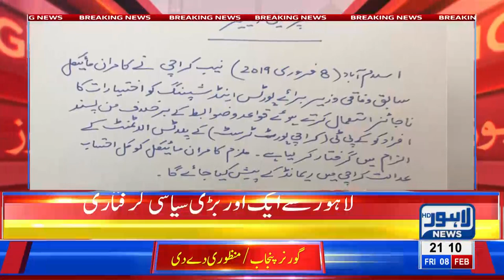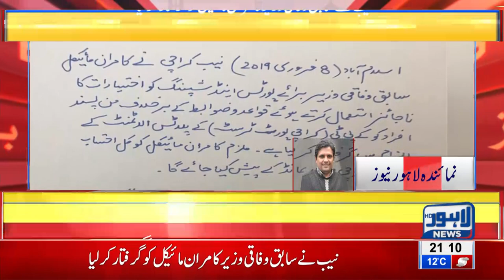NAB arrests PMLN's Kamran Michael